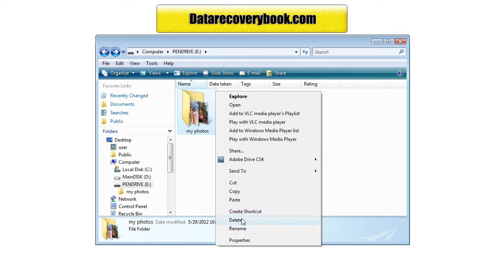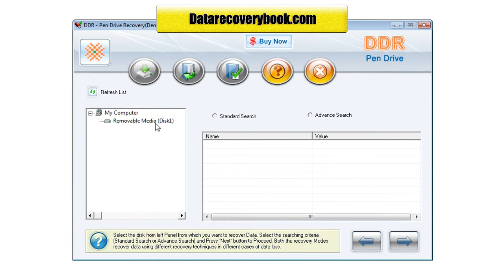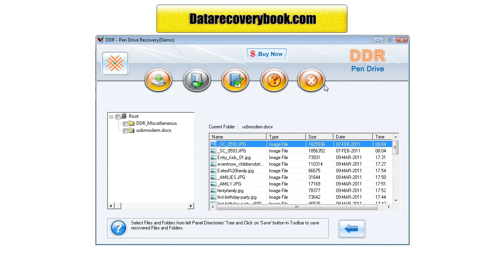Data Doctor DDR digital usb drive pictures photos videos images file data recovery restore software